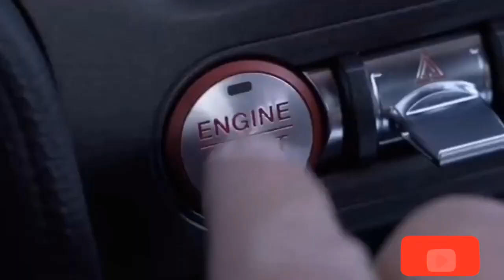Supercars in Nepal | DC Avanti vs Mustang GT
For the first time in Nepal as seen in kathmandu
two different supercars are getting over roads of kathmandu . Two different supercars ie. DC Avanti and Mustang GT are taking over people's reaction .